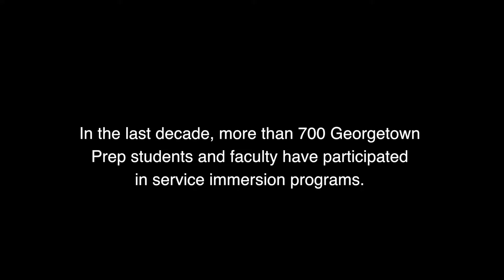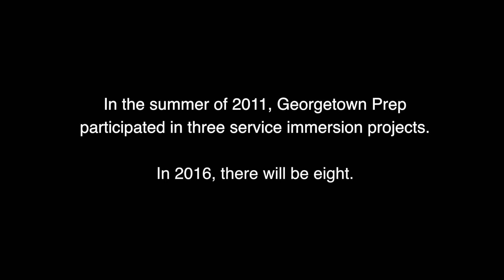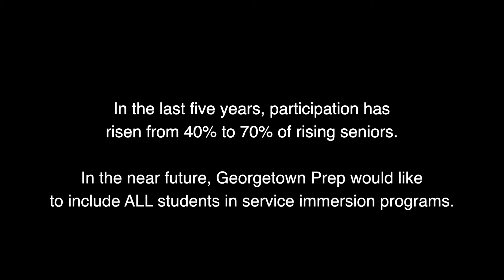Georgetown Prep Immersion Program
The Georgetown Prep Immersion Program is available to rising seniors and offers a radical view of the gospel message of love through action.